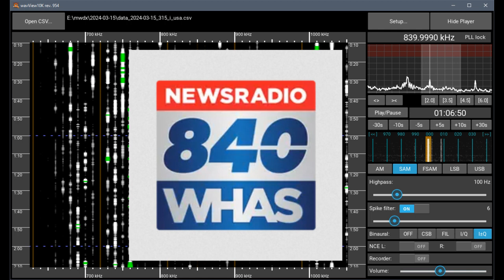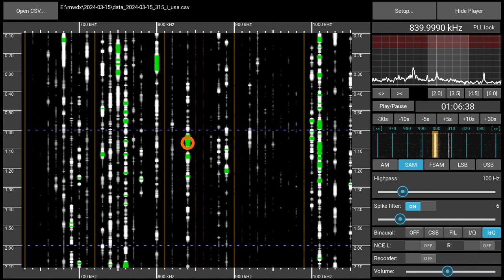840AM WHAS Louisville (KY), USA - received 2024-03-15 01:06 UTC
WHAS is a rare guest here. Recorded with a Perseus SDR and a Megaloop FX magnetic loop antenna in a Munich suburb.